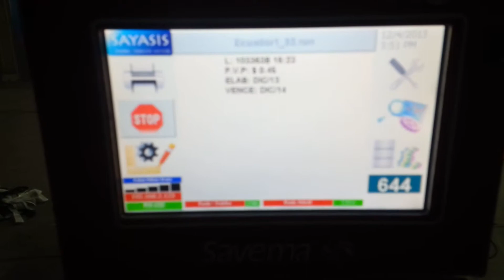SAVEMA 53C Test for Ecuador Distributor